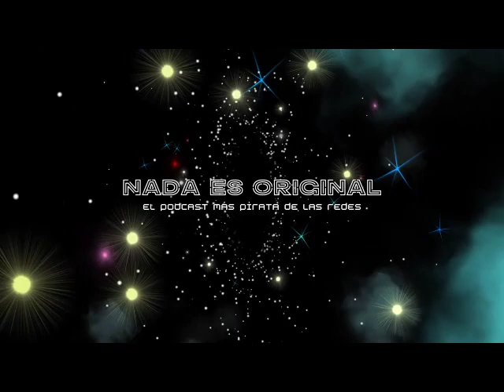Como filmar las flores de Francesca Svampa / ULTRAcinema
La cineasta italiana Francesca Svampa visitó la cabina de Nada es Original para contarnos todo sobre la creación de Como filmar las flores durante la pandemia.